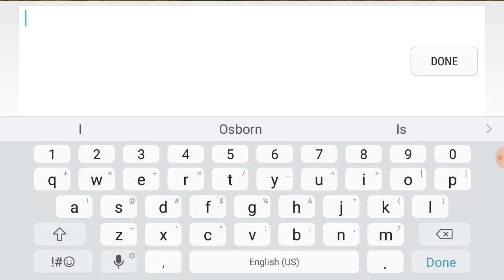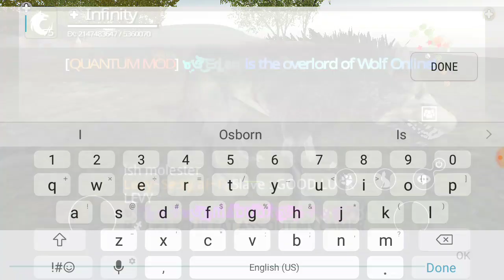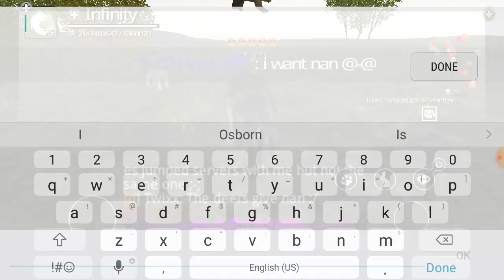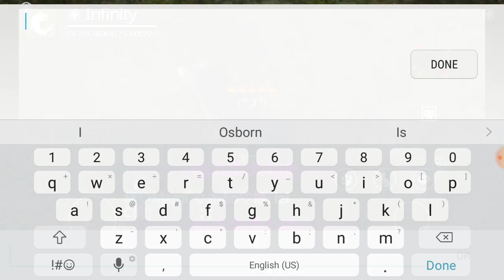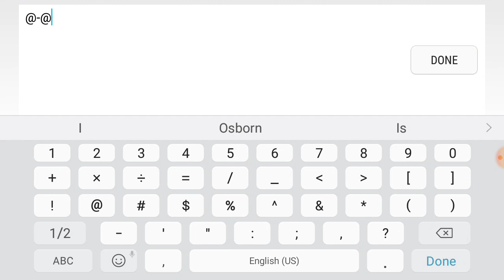Messing around on wolf online.....I need friends.